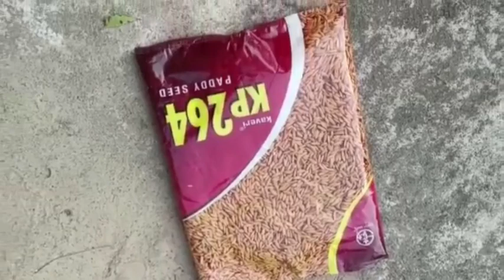chaal ka paudha kaise taiyar hota hai uska bare mein jankari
dhaan ka Bij kaise taiyar karte hain